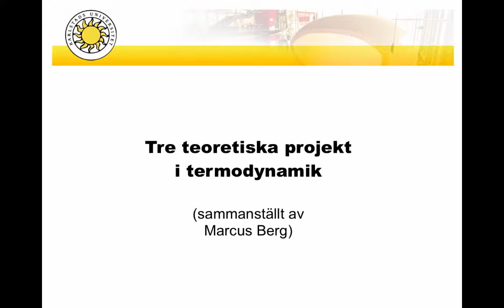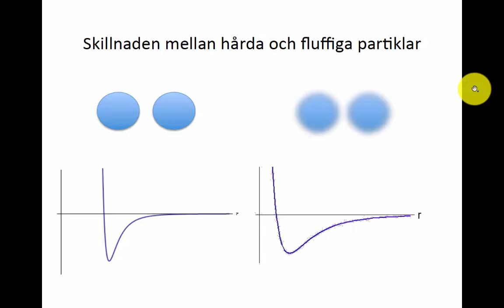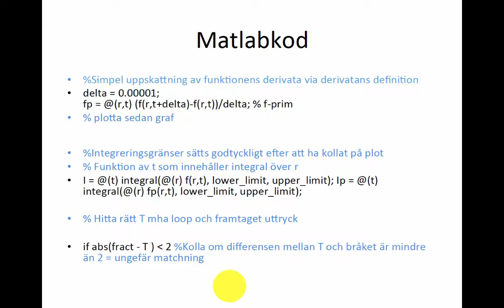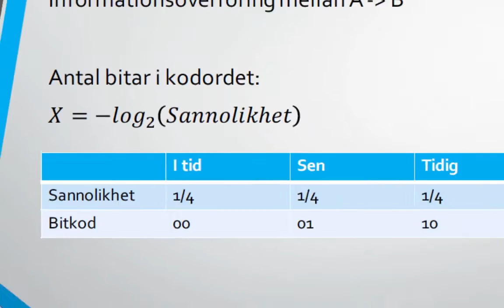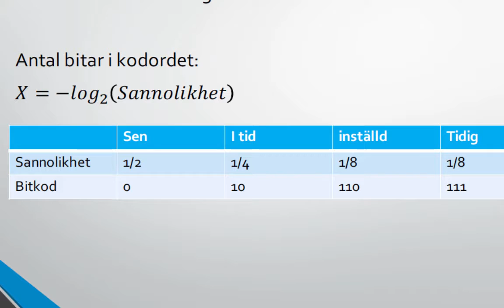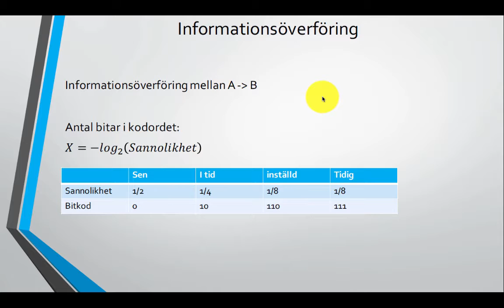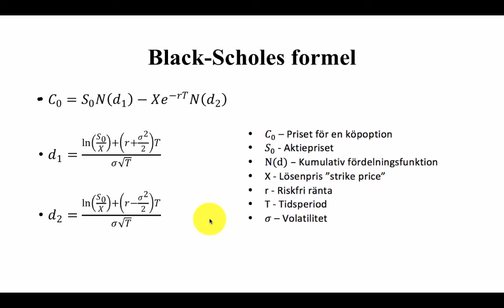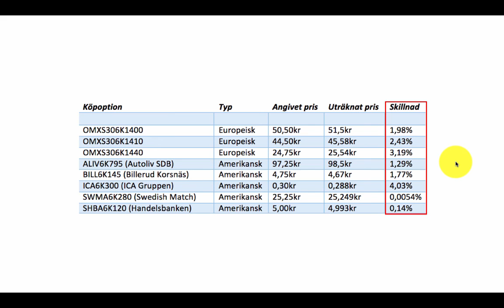Projekt i termodynamik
Tre projekt i termodynamik: potentiell energi mellan molekyler, kompressionsalgoritmer och matematisk finans. Tack så mycket till er som gjorde videon!